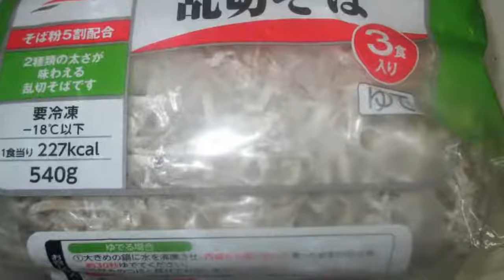ちからモチそば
力うどんではなく力餅そば